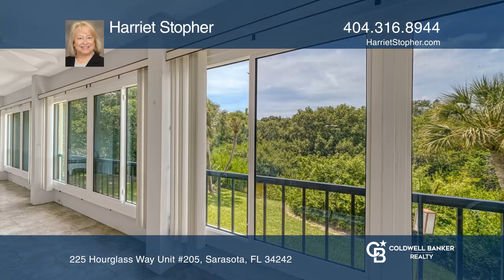225 Hourglass Way, Unit #205, Sarasota, FL 34242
Welcome to your own tropical paradise in the highly desirable GULF FRONT property of Whispering Sands on Siesta Key, located right around the corner from the great shops and restaurants of Siesta Key Village!  This sunny, 2nd floor, 2 bed/2 bath midrise unit overlooking the picturesque lagoon features a wonderful 34' lanai adding another 286 SF of valuable living space. 2016 hurricane impact sliders.  Engineered wood floors.  Just a short walk to two Whispering Sands' two pools, clubhouse, fitness rooms, and 800' of your own private beach on the Gulf of Mexico!